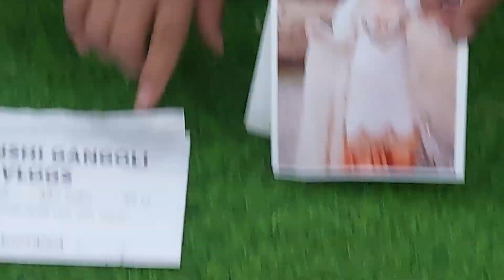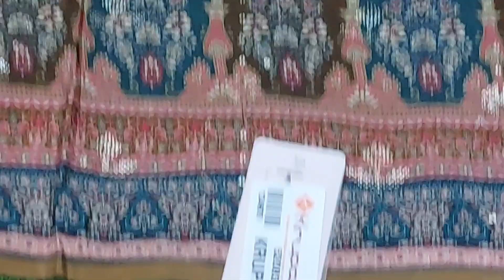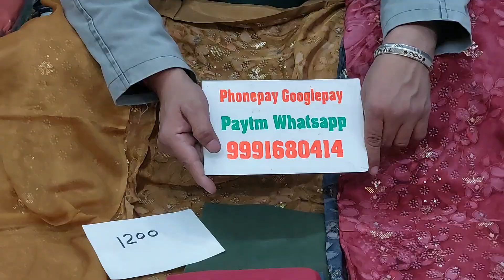🌹कृपाली ब्रांड के प्योर करेप के मस्त सुट 🌹10 January 2023☎️ORDER NO 99916 80414